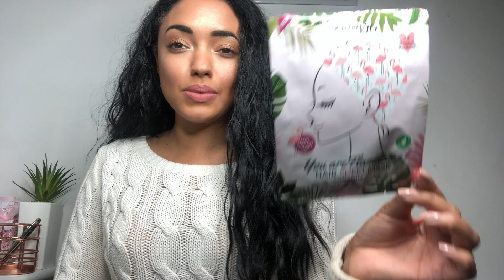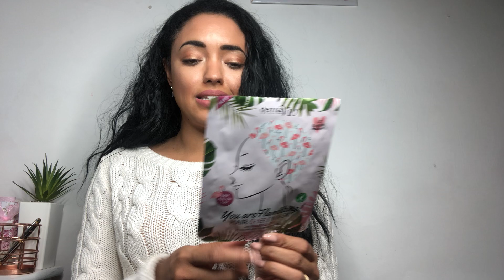DERMA V10 FLAMINGO HAIR SHEET MASK REVIEW!